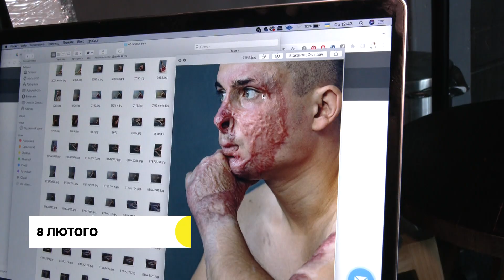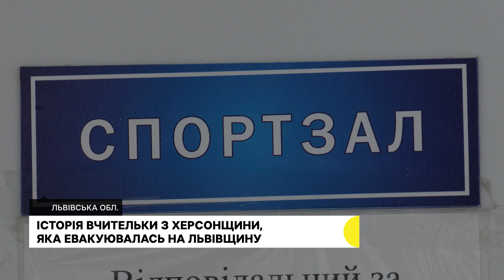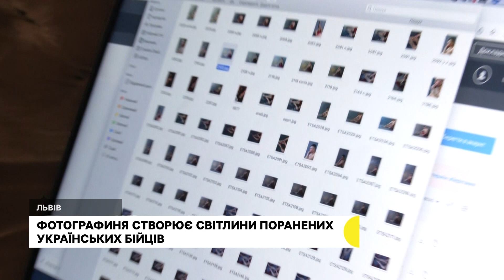Шпиталь для ВПО, історія переселенки з Херсонщини та фотопроєкт про військових | 08.02.2023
На Львівщині благодійний фонд «Карітас» облаштовує шпиталь для переселенців. Там за хворими доглядають лікарі, медсестри та соціальні працівники. За потреби людей везуть до лікарні, та на постійній основі вони  перебувають у шпиталі.

Львівська фотографиня Марта Сирко створила серію світлин захисників України, які втратили кінцівки на війні. Свій проєкт "Скульптурний" 27-річна майстриня присвятила давньому мистецтву за мотивами римських античних статуй у Луврі, адже вважає, що саме ці витвори мистецтва символізують силу, мужність, сміливість і водночас крихкість військових.

Останні новини Львівської області – в дайджесті Суспільного.